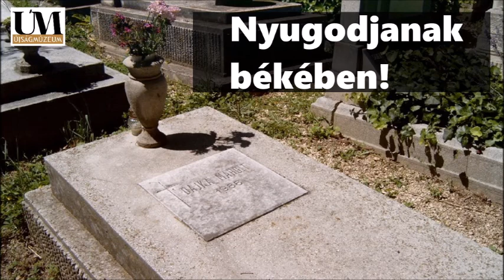Dajka Margit, aki Móricz Zsigmond múzsája volt.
Gyerekként rikkancsként kereste a betevőt, ekkor Ady Endrével is megismerkedett Nagyváradon.